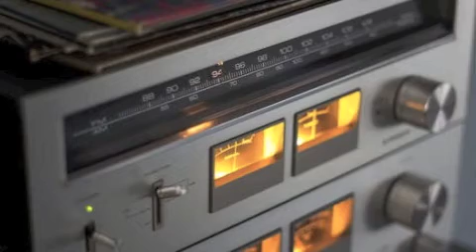1988 advert for the return of the CBC TV series Degrassi Junior High as heard on CHOM FM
Happy Birthday Stefan Brogren known for playing "Snake" on Degrassi Junior High. He turns 49 today. Now here's an advert for the 1988 return of the famous CBC TV series as heard on CHOM FM at the time